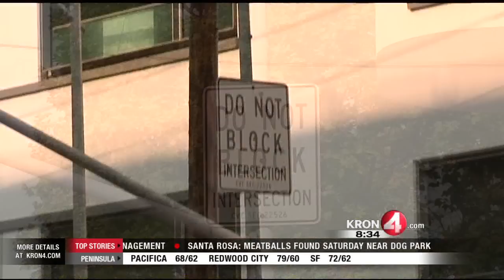People Behaving Badly: Don't Block the Box